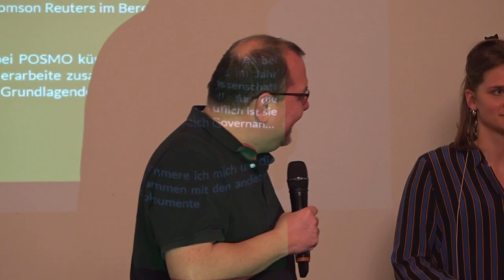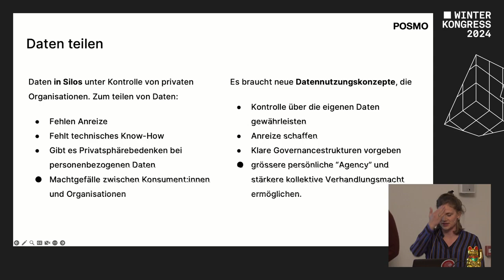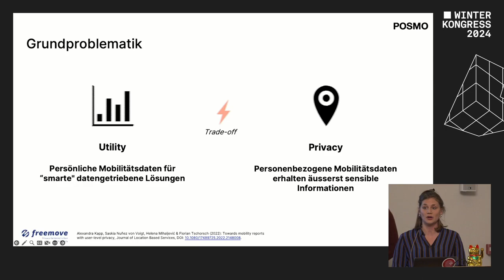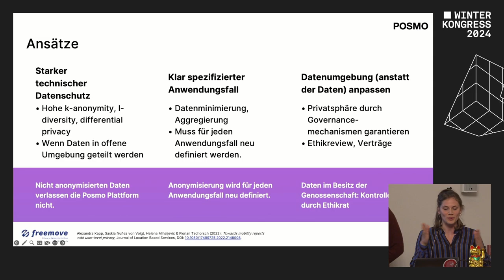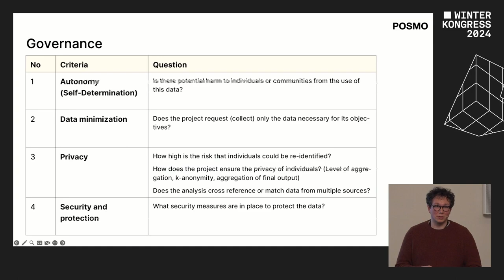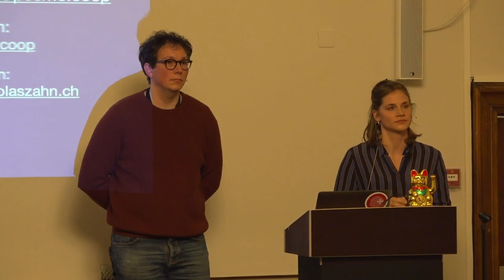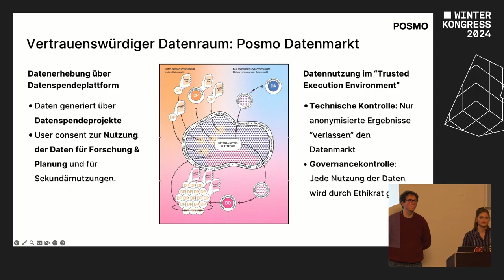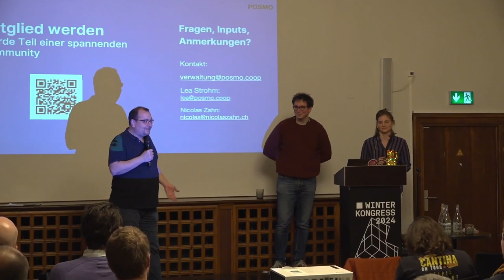Datenethik in der Praxis: Von Anonymisierung zu operativer Datengovernance | Winterkongress 2024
Vortrag von  Lea Strohm und Nicolas Zahn

In unserem Vortrag erläutern wir, wie die Datengenossenschaft Posmo mit einem starken Datengovernanceprozess die ethische Nutzung der ihr angetrauten Daten gewährleistet.

Um die Privatsphäre der Datensubjekte erfolgreich zu schützen setzen wir sowohl auf technische Anonymisierungsverfahren als auch auf eine ethische Bewertung der jeweiligen Datennutzungen anhand vordefinierter Kriterien.

Als Datengenossenschaft für Mobilität ist Posmos zentrale Mission, personenbezogene Mobilitätsdaten verantwortungsvoll zu verwalten. Interessierten Abnehmern stellen wir diese Daten zur Lösung von gesellschaftlichen Herausforderungen im Bereich nachhaltige Mobilität und Stadtplanung unter Einhaltung strikter ethischer Richtlinien zur Verfügung. Die Privatsphäre der Datensubjekte zu schützen steht für uns an erster Stelle. Eine zentrale Rolle spielen dabei technische Anonymisierungsverfahren. Bei individuellen Mobilitätsdaten ist eine vollständige Anonymisierung jedoch nur schwer erreichbar, zumindest wenn die entstehenden Datensätze einen hohen Informationsgrad behalten sollen. Um den bekannten Trade-off zwischen Anonymisierung und Nutzbarkeit von Daten teilweise zu lösen, setzen wir auf einen starken Datengovernanceprozess, umgesetzt durch den operativ eingebundenen Ethikrat.

In unserem Vortrag erläutern wir, wie Posmo durch technische Anonymisierungsverfahren und Datengovernance die ethische Nutzung der uns angetrauten Daten gewährleistet.